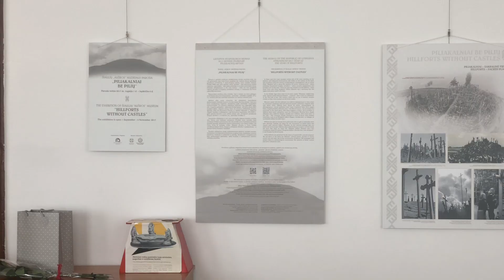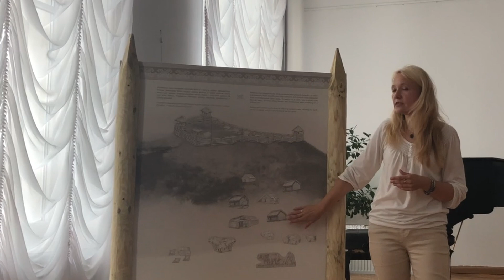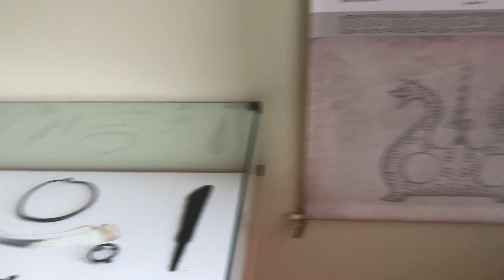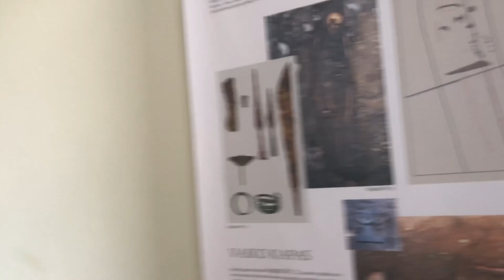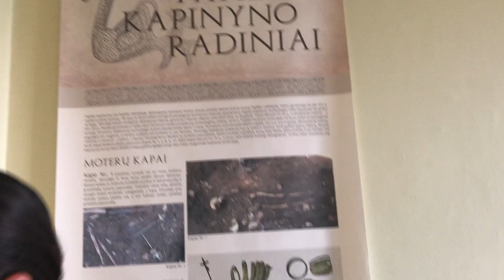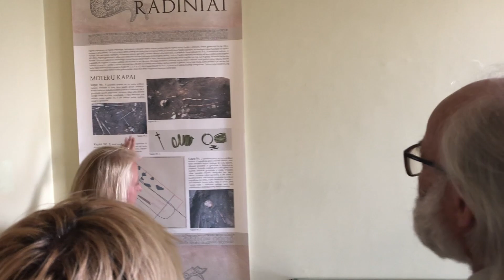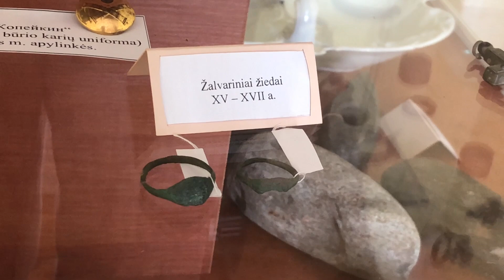Paroda "Piliakalniai be pilių" ir Papilės kapinyno radiniai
Paroda "Piliakalniai be pilių"
LIETUVOS RESPUBLIKOS SEIMAS 2017-UOSIUS PASKELBĖ PILIAKALNIŲ METAIS. Pasinaudodamas tuo muziejus surengė piliakalniams skirtą parodą.

ŠIAULIŲ „AUŠROS“ MUZIEJAUS PARODA (AKMENĖS KRAŠTO MUZIEJUJE)
Lietuva išsiskiria iš aplinkinių kraštų piliakalnių gausumu. Jų priskaičiuojama arti tūkstančio. 2005 m. išleistame tritomyje „Lietuvos piliakalniai. Atlasas“ aprašyti 824 piliakalniai. Žodžiai „piliakalnis“, „pilis“ kildinami iš „pilti“ ir susiję su pagrindiniu ant piliakalnio stovėjusios medinės pilies gynybiniu elementu – pylimu. Nuo natūralių kalvų piliakalnius skiria du pagrindiniai dalykai – uždari išoriniai žemės įtvirtinimai ir senovėje juos įrengusių žmonių veiklos pėdsakai.
Piliakalnių pirmtakai buvo Vėlyvajame akmens amžiuje Europoje paplitusios grioviais ir žemių ar akmenų pylimais įtvirtintos gyvenvietės, kurios vis dažniau įrengiamos kalvų viršūnėse. Bėgant amžiams įtvirtinimai tobulėjo. Įspūdingiausi buvo didžiuliai V – I a. pr. Kr. keltų piliakalniai, paplitę į šiaurę nuo Viduržemio jūros tarp Vengrijos ir Anglijos. Nenusileido jiems ir pietryčių Europos miškastepėse VIII – III a. pr. Kr. gyvenę skitai. Europos miškų zonai, kuriai priklauso ir Lietuva, būdingi nedideli piliakalniai, kaip pagrindinė statybinė įtvirtinimų medžiaga čia naudota mediena.

Nuo II tūkst. pr. Kr. pab. baltų žemėse jau buvo ankstyvųjų piliakalnių. Ankstyvieji piliakalniai skirti bendruomenei gyventi, saugoti sukauptą turtą ir gintis nuo antpuolių. Tuomet natūralios kalvos būdavo tik šiek tiek pritaikytos žmogaus poreikiams – palyginti aikštelės kraštai, kiek pastatinti šlaitai, aikštelės pakraščiuose įrengiamos medinės tvoros. Visa piliakalnio aikštelė buvo padrikai užstatyta. I tūkst. pr. Kr. II p. piliakalnių įtvirtinimai tampa sudėtingesni. Aikštelėje supilami kelių metrų aukščio pylimai, už jų kasami grioviai, aikštelę supa medinė sudėtingos konstrukcijos medinių rąstų siena. Medinių pilių aukso amžius buvo ankstyvosios Lietuvos valstybės laikai – XIII – XV a. pradžia. Laikotarpio pabaigoje žinoma pylimų, kurie siekė 5 – 7 m aukštį, grioviai – 6 – 10 m gylio. Piliakalnio papėdėje neretai buvo supilami papildomi pylimai, iškasami grioviai. Prie šių piliakalnių neretai pasitaiko ir įtvirtintų papilių ar priešpilių. Papilys – tai savo atskirus įtvirtinimus turinti piliakalnio papėdės gyvenvietė, o priešpilis – tai gynybiniai įrengimai, iškelti už pilies ribų. Atskiros bendruomenės šeimos įsikurdavo gyvenvietėse netoli piliakalnių, o kilus pavojui slėpdavosi pilyje ir gindavosi nuo priešų.

Piliakalnių archeologiniai tyrinėjimai sudėtingi. Iš tokios gausybės Lietuvos piliakalnių archeologų daugiau ar mažiau tyrinėti yra 184 (iki 2005 m.). Tik vienas Šeimyniškėlių piliakalnis Anykščių rajone yra pilnai iškasinėtas. Tam prireikė 15 metų. Taigi, ateinančioms archeologų kartoms darbo netrūks.

Žalvario ir geležies amžiuose pilyse virė gyvenimas, apie kurį mums pasakoja dar matomi žemės paviršiuje gynybiniai įtvirtinimai ir archeologinių tyrimų metu surinkti radiniai. Ginklai kalba apie pilių gynybą, darbo įrankiai – apie kasdienius buities rūpesčius, papuošalai – apie pilėnų išvaizdą ir to meto juvelyrikos meną.

Papilės kapinyno radiniai

Ši ekspozicija Akmenės krašto muziejuje atidaryta 2018 m., bendradarbiaujant su Šiaulių Aušros muziejumi, kuriam ir priklauso šie eksponatai.
Akmenės krašto muziejuje yra eksponuojami žemgalių rūbai ir atkurti papuošalai pagal kapinynuose rastus papuošalus.